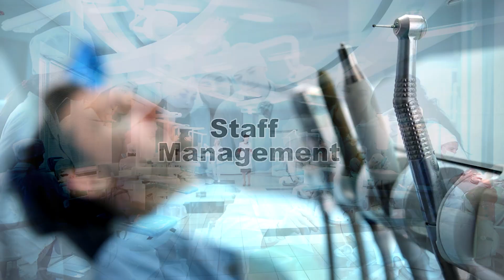Introduction to Dental Treasures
Presenting A to Z of Dentistry by best Doctors and Mentors.

Salutations and welcome to Dental Treasures. My name is Dr. Prince, and I am an Endodontist who has initiated this channel to share with you the hidden world of dentistry. This knowledge was not covered in our undergraduate and postgraduate studies.

join me on this channel as I explore the vast and extensive knowledge and experience of top mentors in the field, and share their valuable and insightful insights.

If you could kindly show your support, it would be greatly appreciated.

Send Hi to 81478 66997 to join our WhatsApp group.